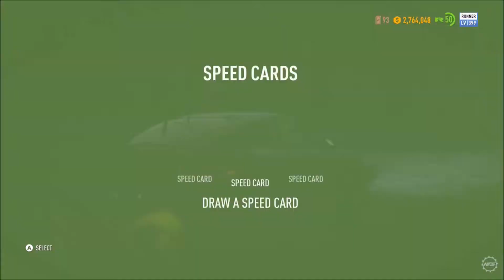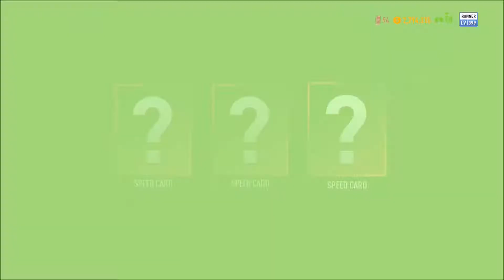Need for Speed Payback Gameplay Walkthrough Part 18 - ARKWRIGHT (Runner mission) The Broker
These missions were so intense!

The game takes place in Fortune Valley and follows the three main characters: Tyler Morgan (The Racer), Mac (The Showman) and Jess (The Wheel-man) as they attempt to take down "The House", a cartel who controls Fortune Valley's underworld.

► Xbox GT: IamSylxr

cheers~